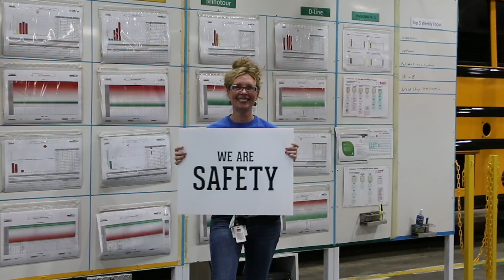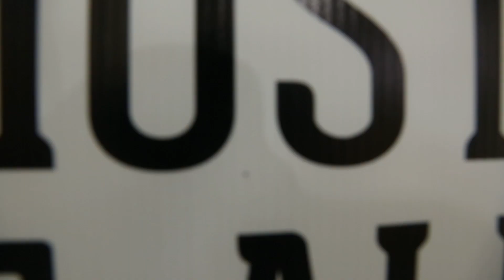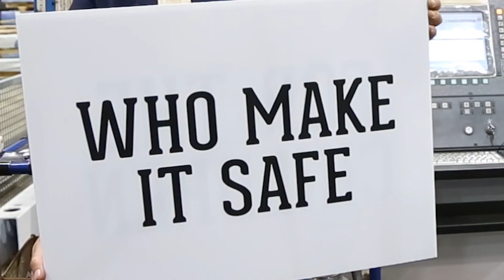We Are Thomas - Thomas Built Buses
We are the men and women who make it safe for the children of North America to go to school.

We are Thomas Loud!
We are Thomas Proud!
We are Thomas!
Because every mile matters.